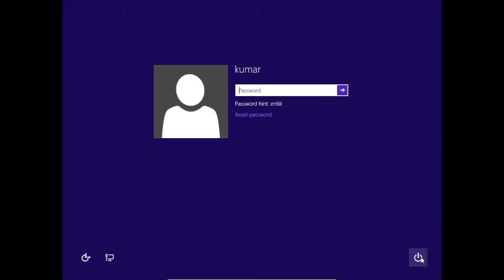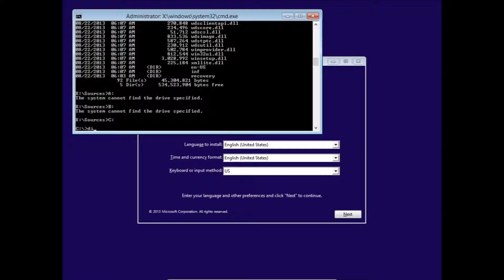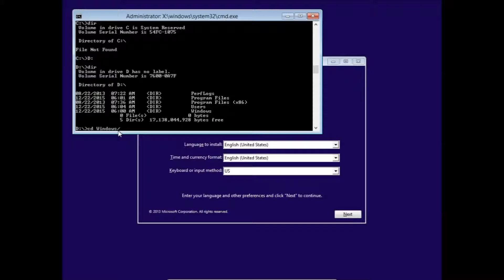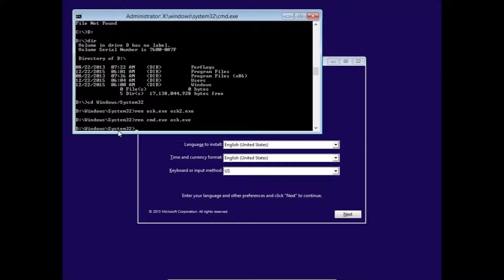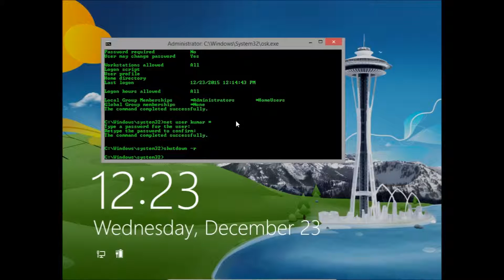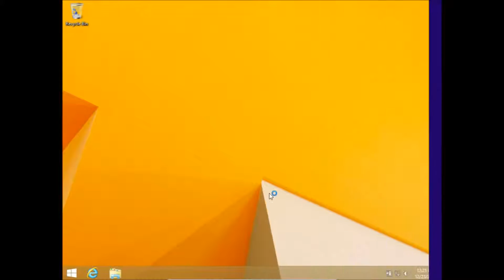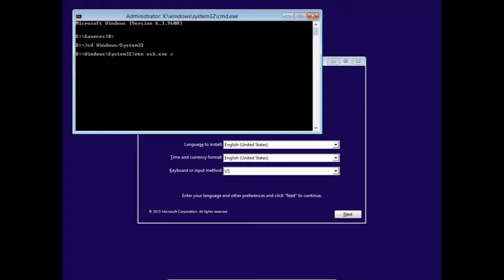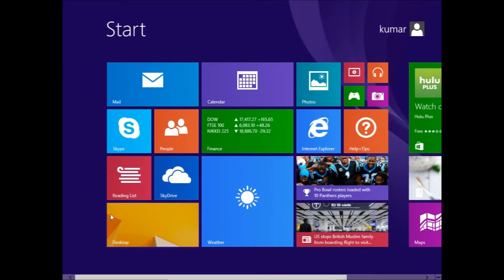Windows 8.1 Password Reset : How to recover/ reset windows 8.1 password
Hello youtubers, i am going to show you how reset  windows 8.1 password.